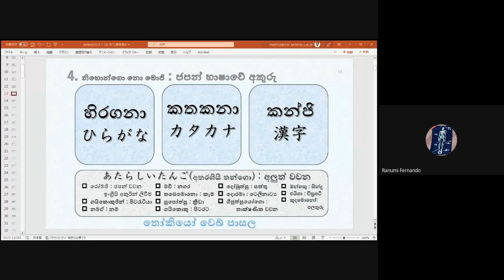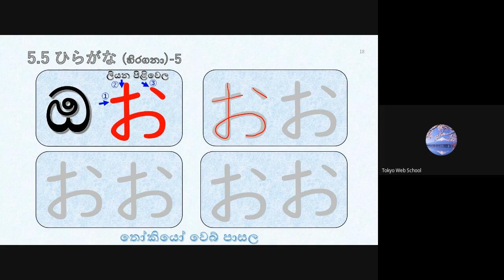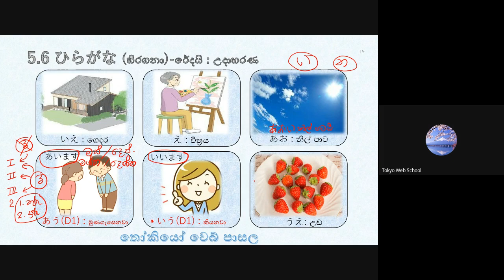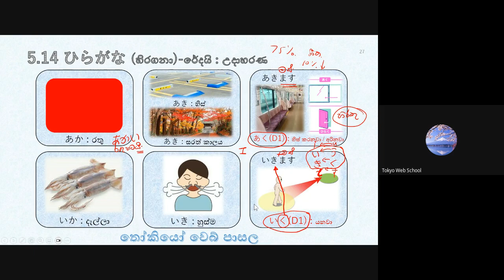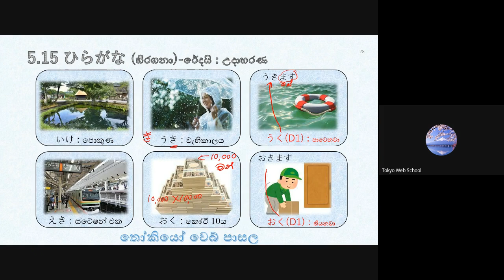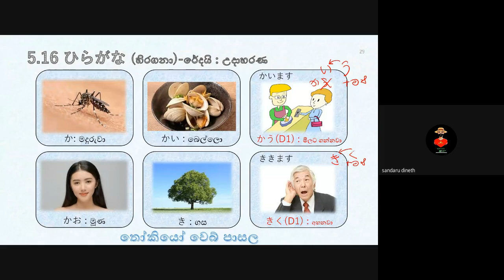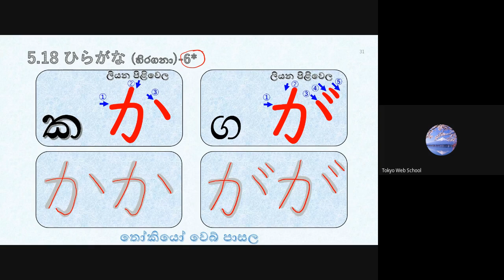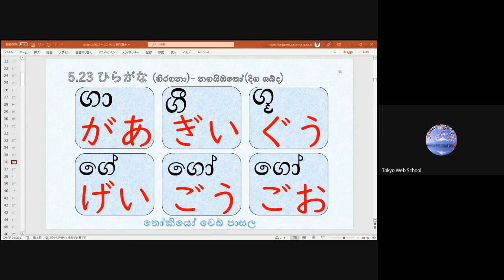මූලික ජපන් භාෂාව- 6 පන්තිය (Japan - JLPT - N5) ( Sinhala - සිංහල )